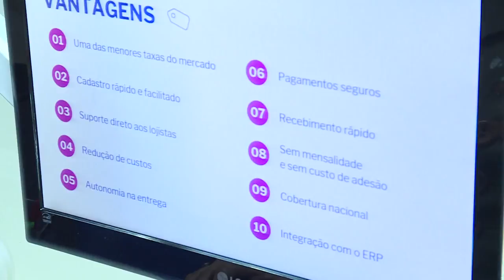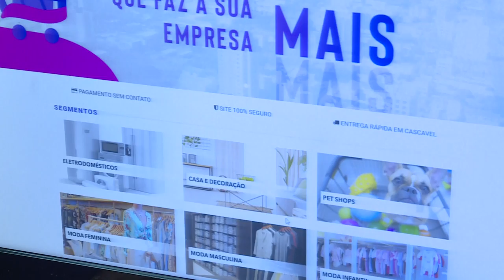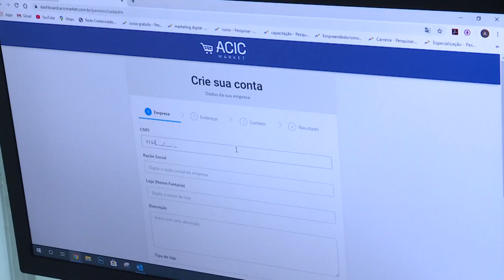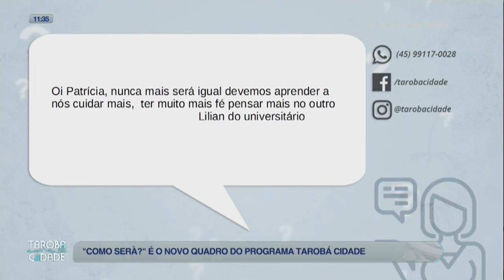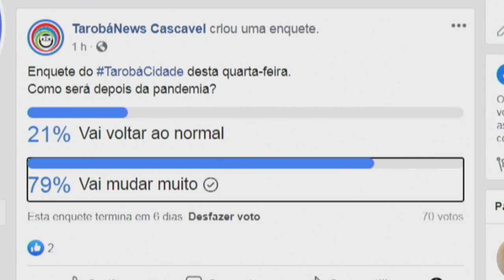Como será é o novo quadro do Tarobá Cidade parte 2